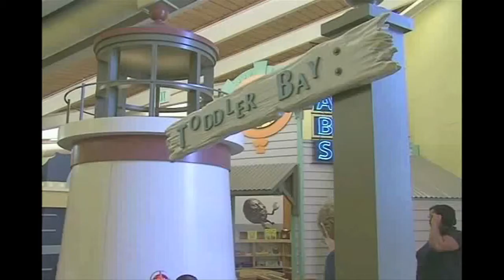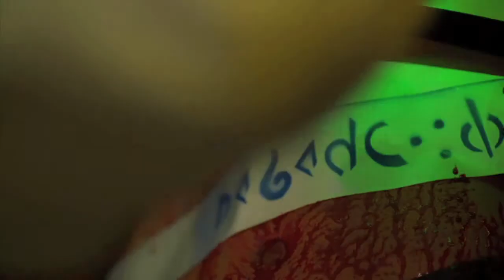DEMO_REEL_2010.mov